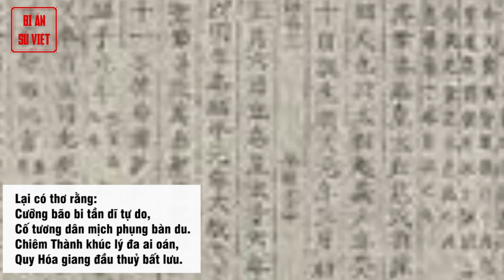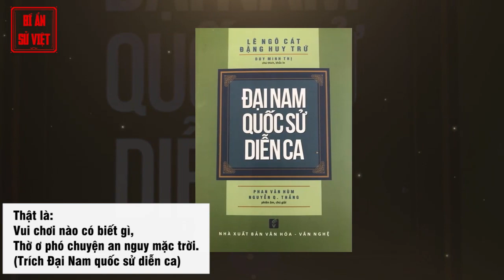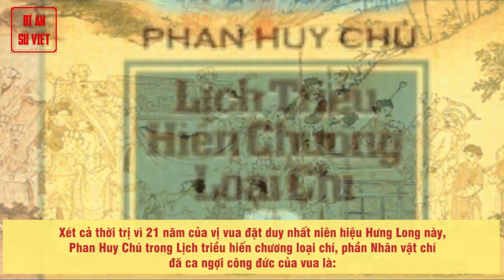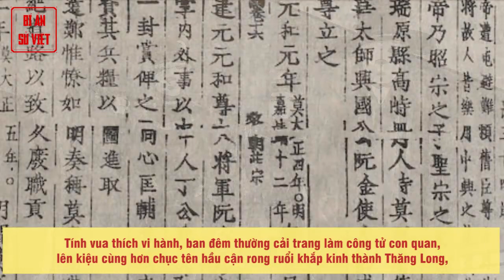Chuyện Vua Chúa Việt Nam Vi Hành, Người Gặp Cướp, Người Bị Ném Vỡ Đầu, Kẻ Mặc Dân Gào Thét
Một số giai thoại về việc vi hành của vua chúa Việt

Xưa, các đấng quân vương ngoài việc thiết triều bàn nghị việc nước, điều khiển việc quốc gia đại sự, nhiều vị bởi muốn hiểu nhân tình thế thái thế nào nên vi hành vào chốn nhân gian.

► Đón xem những clip mới nhất bằng cách đăng ký:
► MỘT SỐ SERIES VIDEO HỮU ÍCH VỚI BẠN